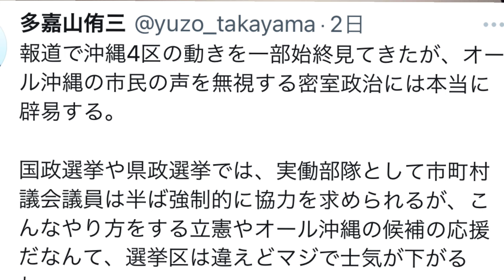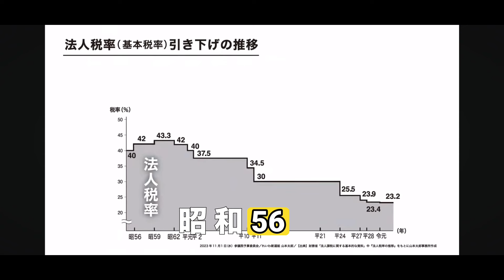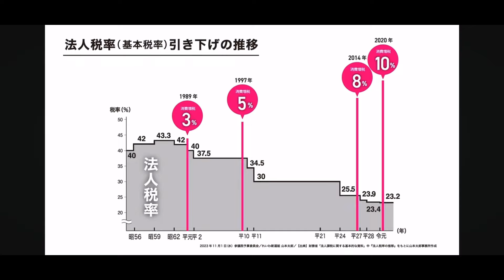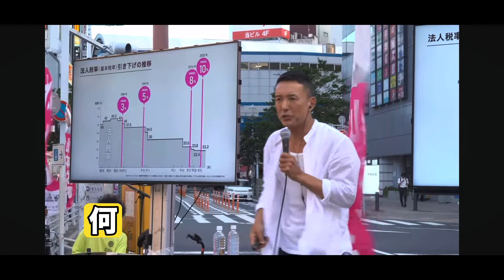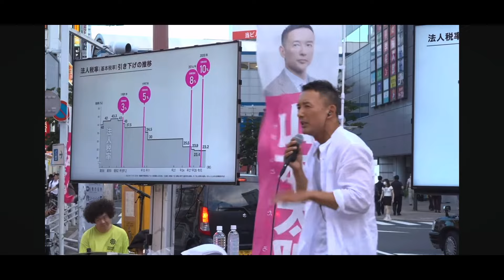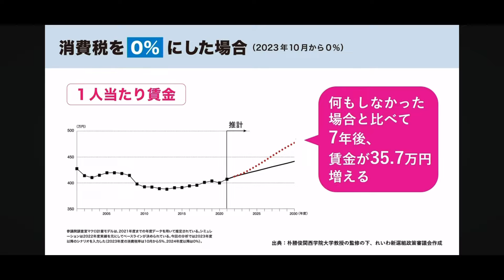兵庫県斎藤知事はいつ辞めるの？